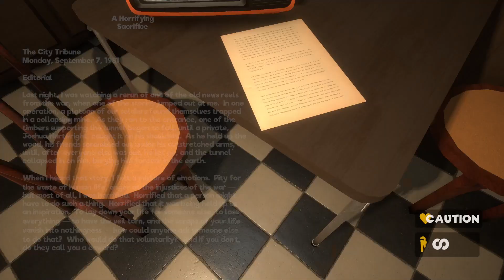I Solved The Puzzle (MFN Part 7)